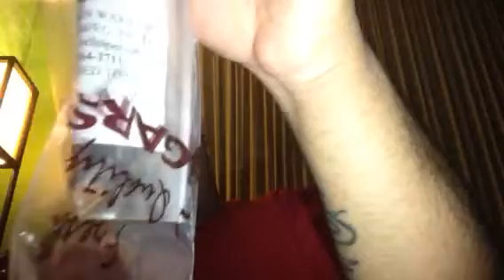Question to the community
What do you enjoy doing while smoking your tobacco pipe?